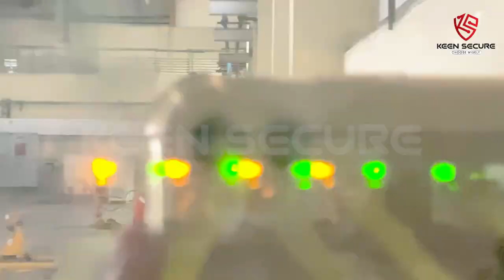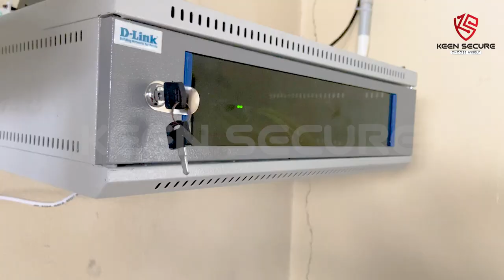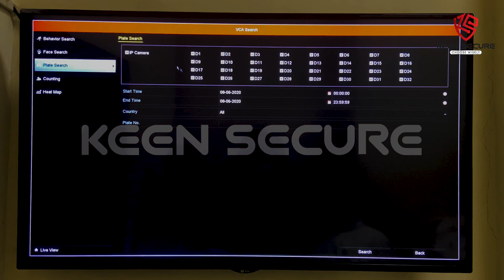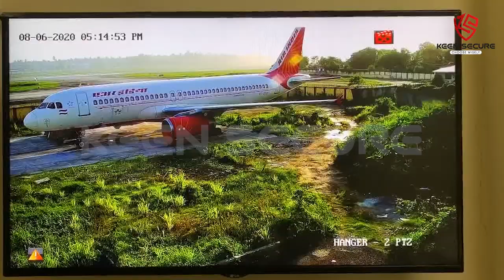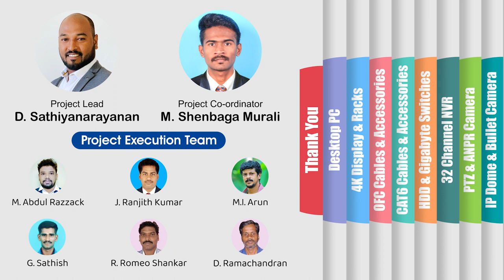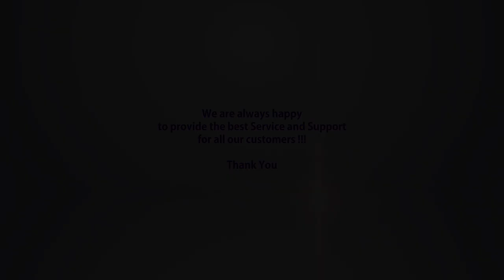CCTV SURVEILLANCE PROJECT - AIRINDIA MRO - TRIVANDRUM - KERALA - KEEN SECURE TECHNOLOGY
CCTV SURVEILLANCE  PROJECT - AIRINDIA MRO - TRIVANDRUM -  KEEN SECURE TECHNOLOGY